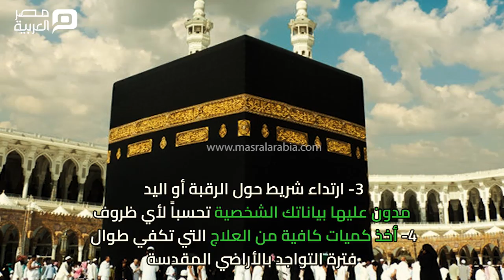مصر العربية | 7 نصائح للحجاج بالتزامن مع انطلاق موسم الحج 2019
تستقبل المملكة العربية السعودية، اليوم، أولى رحلات الحج لعام 2019 ـ 1440 هـ، على مطاري الملك عبد العزيز الدولي بجدة، والأمير محمد بن عبد العزيز الدولي بالمدينة المنورة.
وبالتزامن مع انطلاق موسم الحج "مصر العربية" تقدم نصائح لحجاج بيت الله الحرام